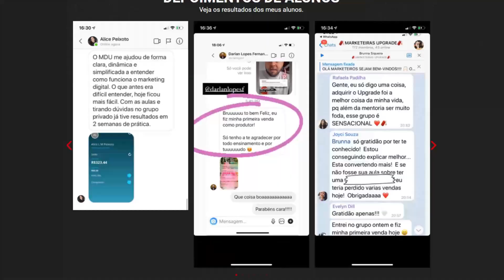Maldição da M*RTE aos 27 Anos (EX-SATANISTA)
DANIEL MASTRAL - Inteligência Ltda. Podcast #107 -